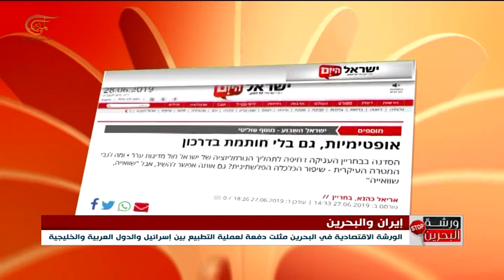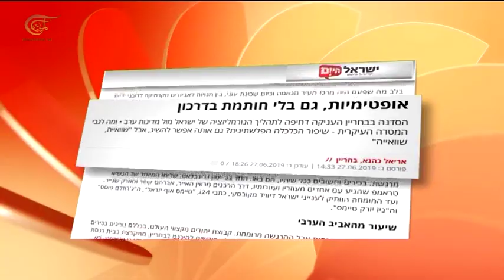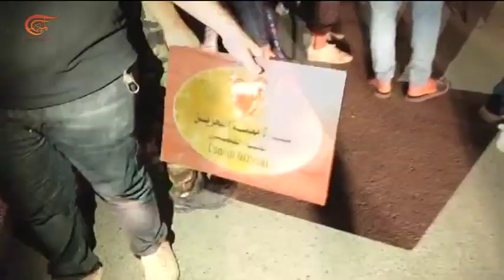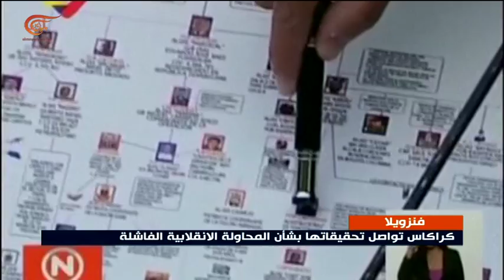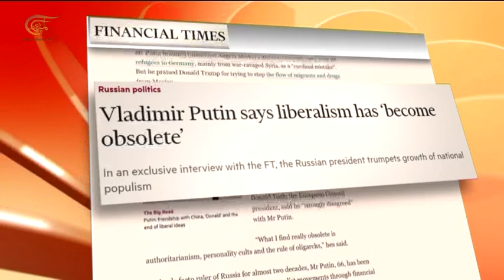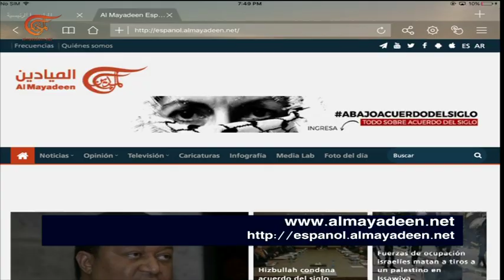نشرة الأخبار | السابعة | 2019-06-28